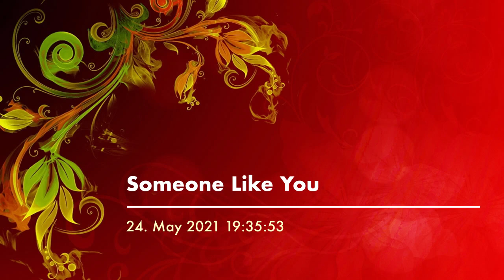Someone Like You Male Version Chords Lyrics Subtitles (R.G.'s cover)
Original by Adele, Guitar: Sungha Jung (Chords: // A - c# - f# - D // , Refr.: A - E - f# - D)
That you found a "BOY" and you're married now
Guess "HE" gave you things I didn’t give to you

I hoped you’d see my face & that you’d be reminded

I wish nothing but the best for you two
Don’t forget me, I beg, I remember you said:
Sometimes it lasts in love but sometimes it hurts instead, yeah

You’d know how the time flies
We were born and raised in a summery haze

That for me, it isn’t over yet

Sometimes it lasts in love but sometimes it hurts instead, yay, yeah